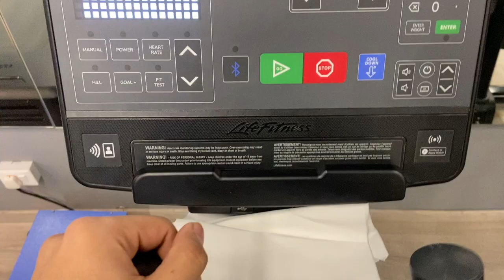How to manage your diet in daily busy Routine? Back workout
thankyou sooo much for watching the video